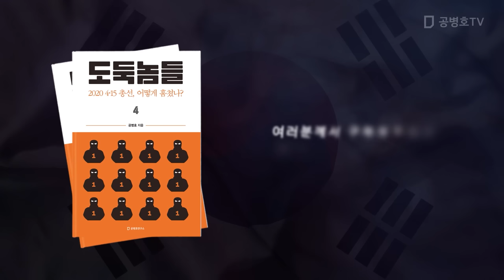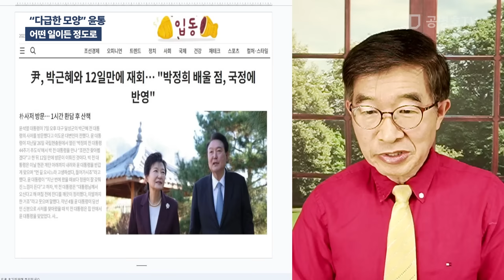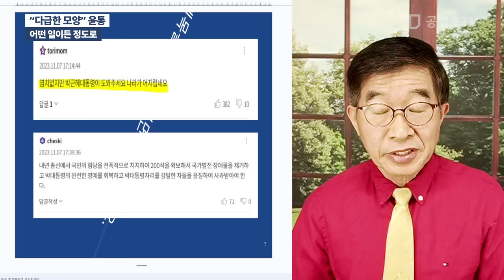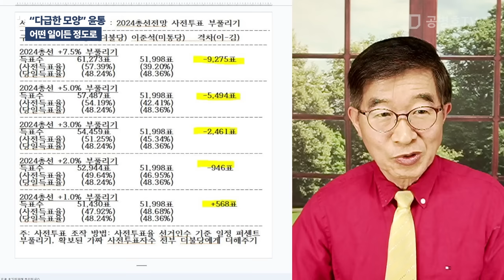"다급한 모양" 윤통 / 어떤 일이든 정도로 [공병호TV]